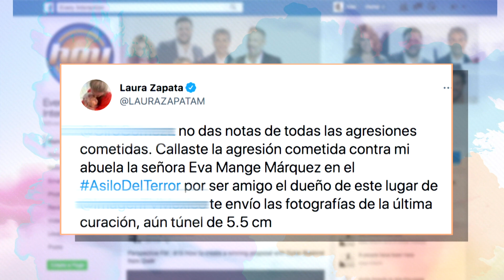Resumen del Programa HOY: 22 de junio 2021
HOY en 3: Rosie Rivera habla tras la polémica en la que su familia está envuelta. Julio Preciado se recupera. Abuela de Laura Zapata continúa sufriendo por  heridas. Remmy Valenzuela no ha dado la cara a las autoridades. No te pierdas tu horóscopo con Mizada y todo lo que lo suben los famosos en La Nube.